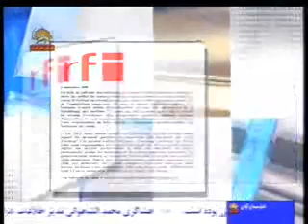انعكاس راديو فرانسه از اعتصاب اشرف